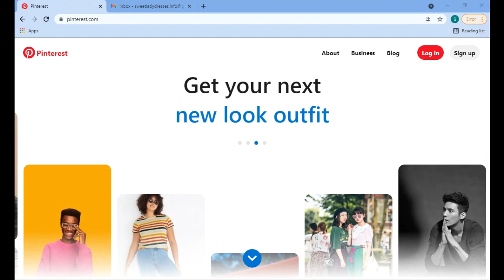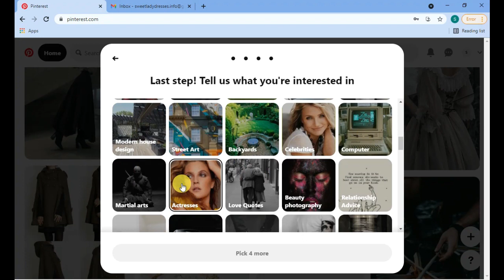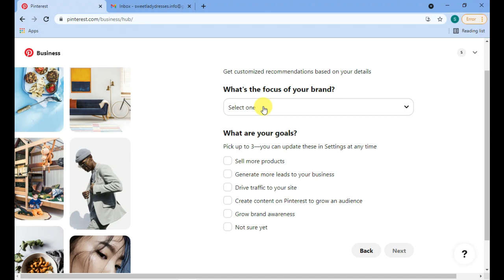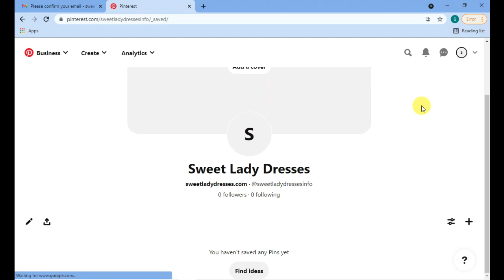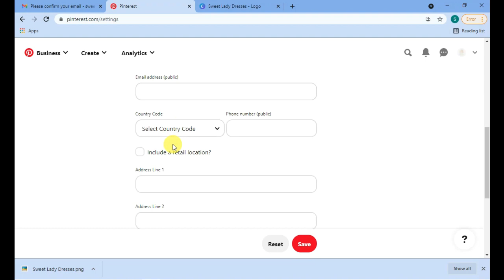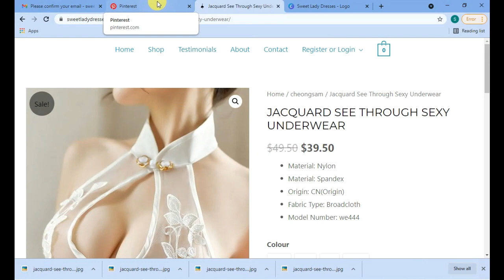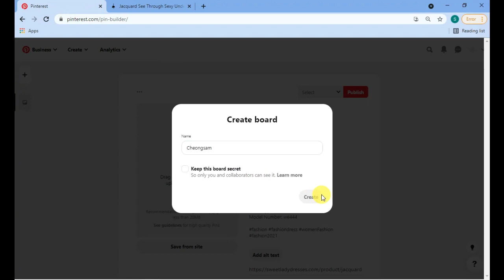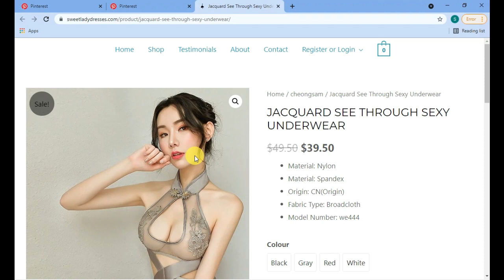How to get traffic from Pinterest 2023 - Sinhala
We're here to help you enhance and simplify your online experience.

👍 Found this tutorial useful? Show your support with a thumbs up and share it with others who might find it helpful.

💬 We're eager to hear from you! Drop your questions or suggestions for future content in the comments section below. Your feedback is what shapes our channel.

Thanks for tuning in, and remember, NeraEverything is your go-to source for all things tech!